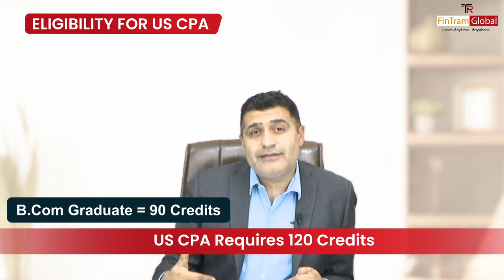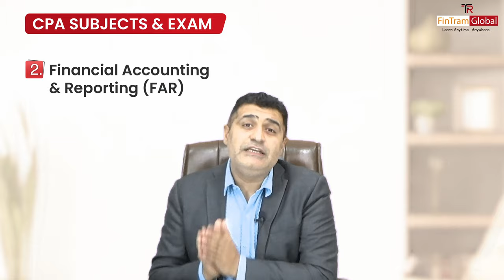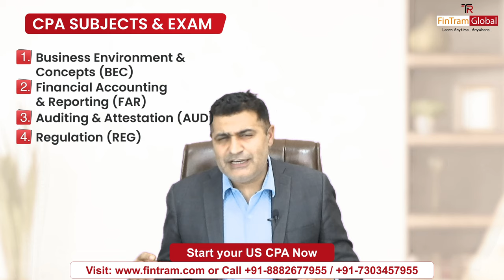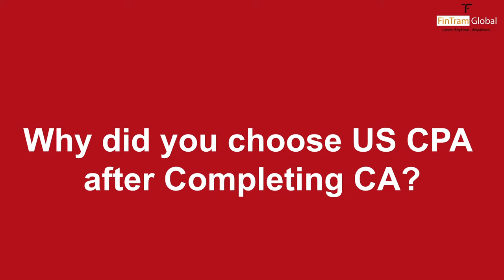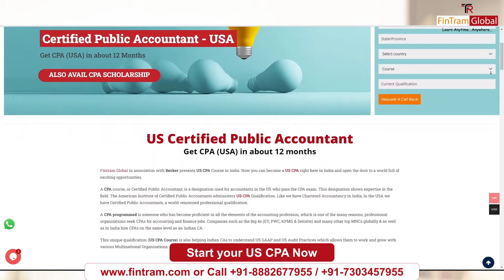US CPA COURSE | US CPA COURSE ELIGIBILITY | US CPA EXAM DETAILS SYLLABUS| CPA Coaching in India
In this video, we're going to cover everything you need to know about becoming a US Certified Public Accountant. We'll talk about eligibility requirements, the exam pattern, and everything else you need to know to get started.

If you're interested in pursuing a career in accounting, then this video is for you! We'll cover everything you need to know about becoming a US Certified Public Accountant, from eligibility requirements to the exam pattern. We'll also provide you with resources to help you get started on your path to success!

0:00 Introduction
0:43 What US CPA Is All About?
1:44 What is the Eligibility for US CPA
2:13 US CPA Credit System
2:50 weather a B.com Graduate is eligible for doing US CPA?
3:12 AICPA
4:12 other eligibility criteria
4:51 subjects and Exams in US CPA?
7:22  Exam Pattern in US CPA?
9:25 what are the reason of choosing US CPA  After Qualifying CA
11:00 US GAAP and US GAAS
12:10 Role after doing US CPA
14:19 why choose fintram for your US CPA Career